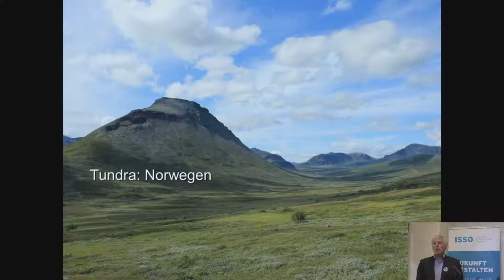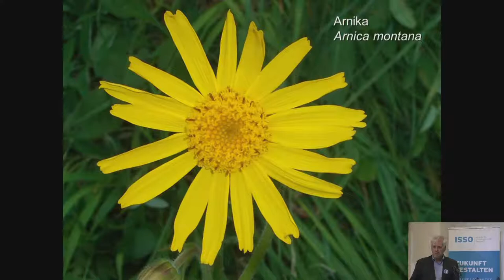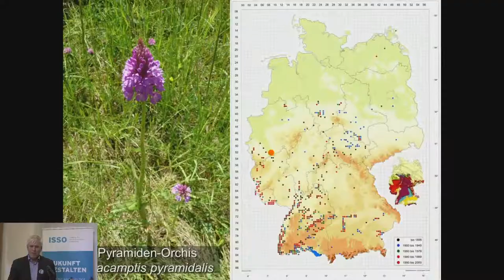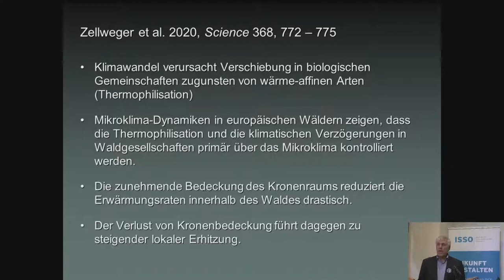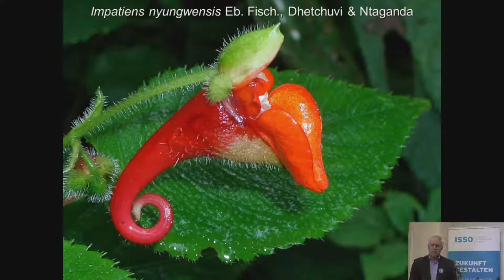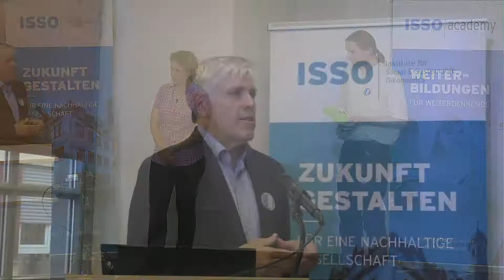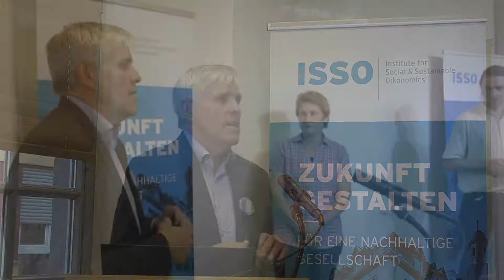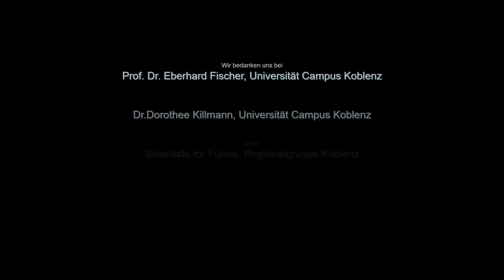Auswirkungen der Klimaveränderung auf die Flora (Prof. Dr. Eberhard Fischer) - [OHNE EINLEITUNG]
Leider wurden die ersten Minuten des Streams nicht erfasst. hier finden Sie die vollständige Version des Vortrages, inklusive Einleitung:

Die Vortragsreihe  "Klimawandel - warum wir JETZT handeln müssen" der Gruppe Scientists for Future, live aus dem Dreikönigenhaus in Koblenz. Stichworte:

Scientists for Future, Koblenz, Universität, Klimawandel,  Nachhaltigkeit, Biodiversität